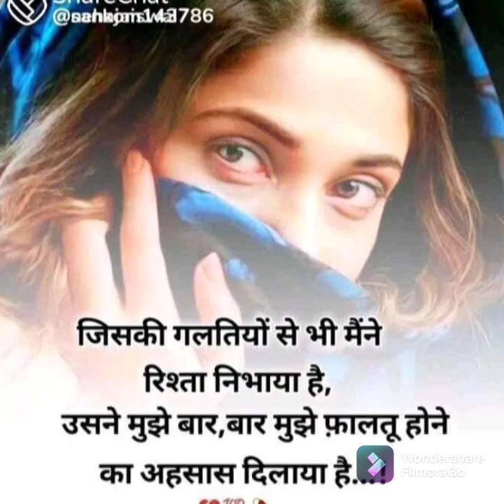Rinku Steel fixing Kaithal Haryana Jaat college back Nehru garden 🏡🏡🏡